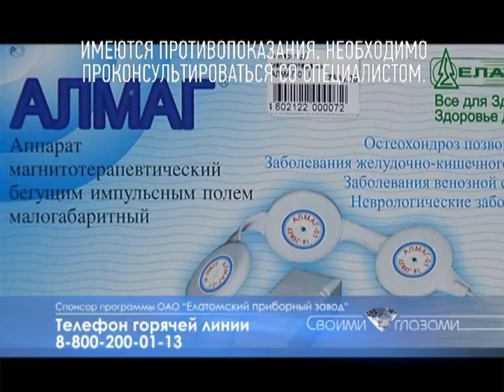«Своими глазами»: как сохранить здоровье на долгие годы?